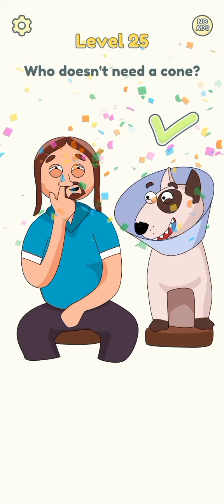Pantes Berat , Ternyata Ada Orang Yang Naik|DOP 2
Hapus sebagian dan pecahkan puzzle!

Like a detective’s magnifying glass, your eraser is the key to unraveling the hidden mysteries of this thinking game. You will have to become a shrewd sleuth and investigate the pictures carefully to locate clues. But you can never be sure what kind of surprises you’re going to find under the surfac😮

CREATIVE PROBLEM-SOLVING

Let your imagination run wild! Will the criminal succeed in robbing a bank, or will the police catch him first? What is the wife hiding from her husband? 🙎‍♀️

And that’s just the tip of the iceberg! Free a genie from an ancient forgotten lamp, sculpt pottery, and catch a villainous murderer — and that’s all just in the first 30 levels!

Make the most of your free time by playing an engaging brain game that will sharpen your wit. With DOP 2, you can chill out and get smarter at the same time! Level up your brain while you level up in the game!

GAME FEATURES

★ Provides hours of fun for teens, seniors, and anyone in between who wants to keep their brain sharp!

★ The optional music, sound effects, and vibration settings give you more control over your gameplay experience.

Install DOP 2: Delete One Part now!

VANS GAMEPLAY
VANS GAMEPLAY